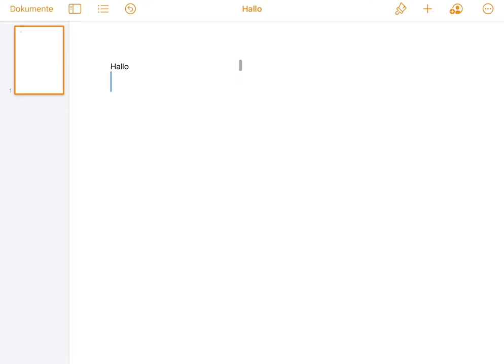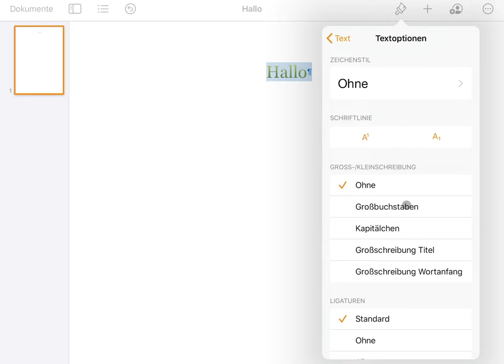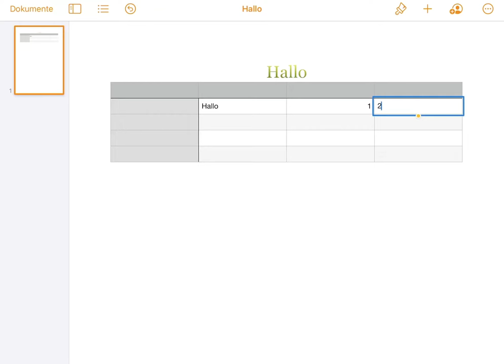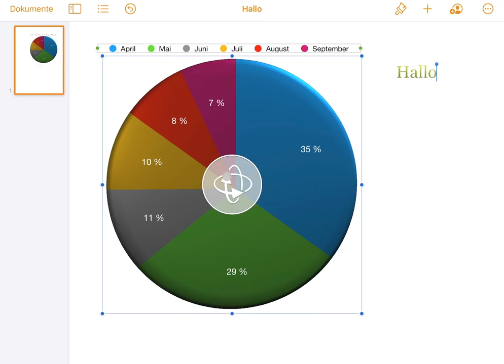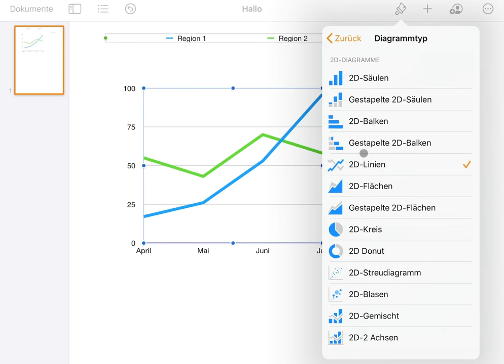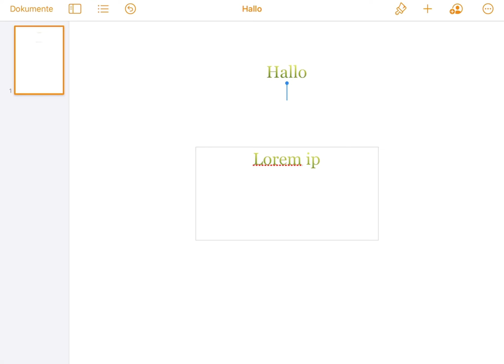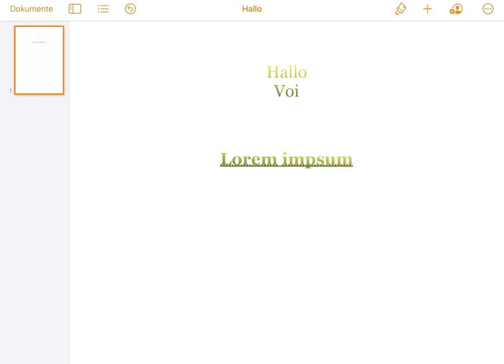Pages mit einem Pad auf dem Ipad, Überblick der Funktionen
Pages mit Maus auf dem Ipad Überblick der Funktionen.
Apple Pages.